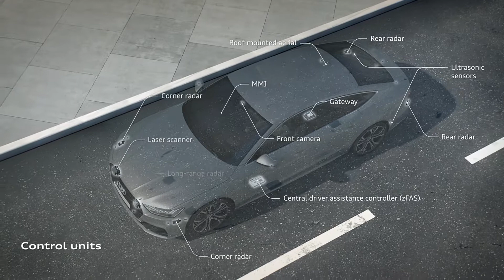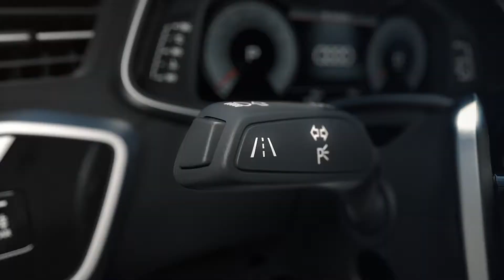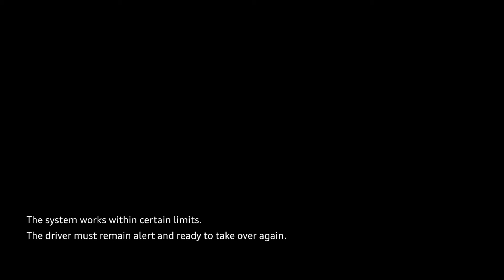Audi A7 Animation predictive efficiency assistant with pACA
Those wishing to drive particularly efficiently can supplement the ACA with predictive control and the efficiency assist. This enables an anticipatory driving style. To detect the traffic situation and the course of the route, the ACA analyzes camera images – including images of traffic signs – plus the navigation data. If the adaptive cruise assist is deactivated, the efficiency assist simply indicates to the driver when it would make sense to let off the gas.